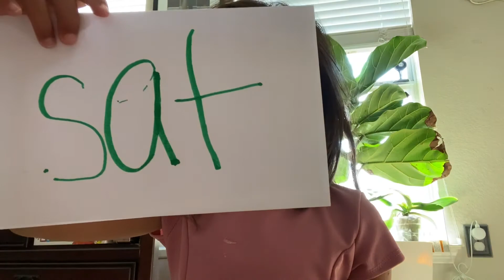Learn with Mia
At-learn with Mia